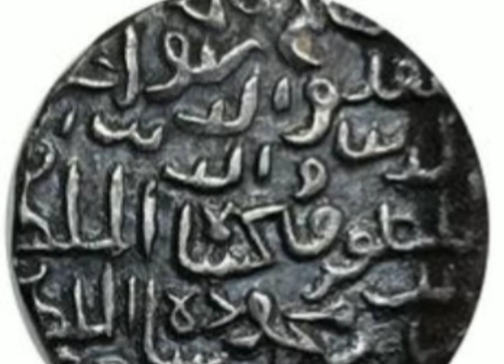Jalal Al-Din Fath 89Ah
Very Antique Amir